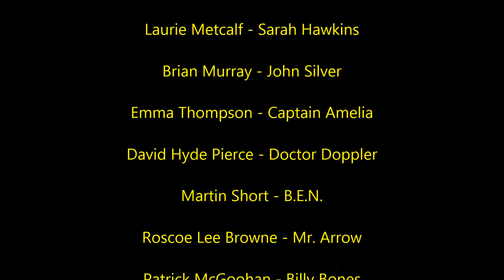Treasure Planet (2002) HD Image Gallery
A gallery of high definition images from the Walt Disney animated movie - Treasure Planet (2002).